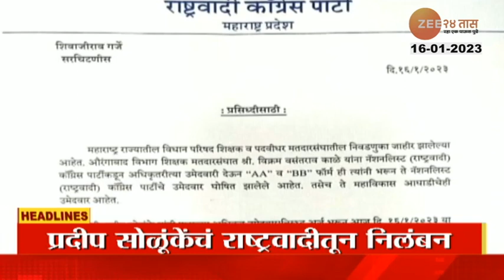Top Headlines Today | टॉप हेडलाईन्स | 9.00 Pm | 16th January 2023 | झी २४ तास | Zee24Taas